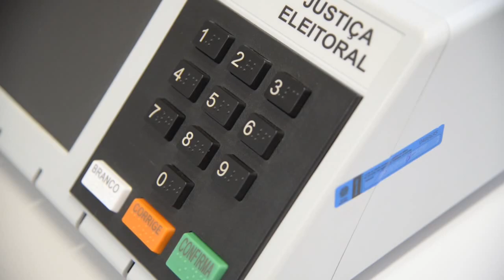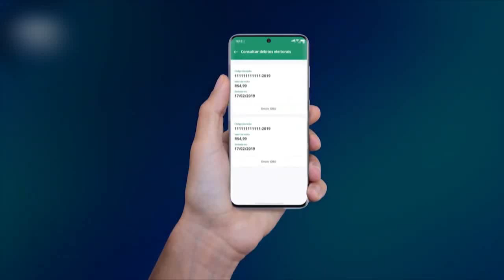MANHÃ TOTAL - Hoje é o último dia para justificar o voto